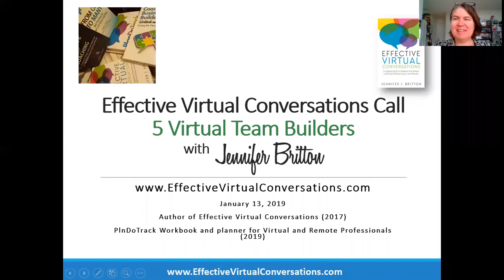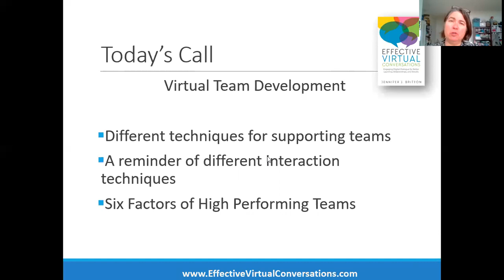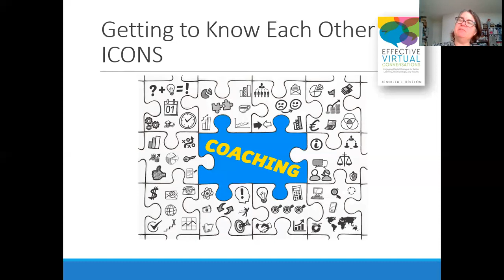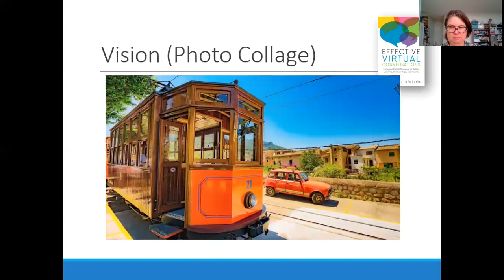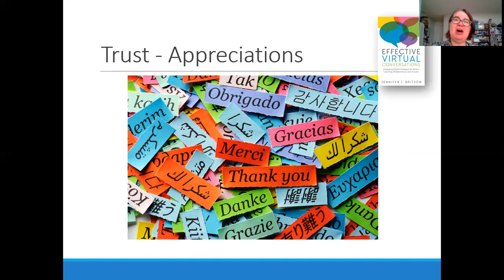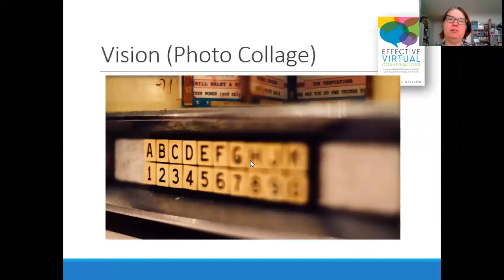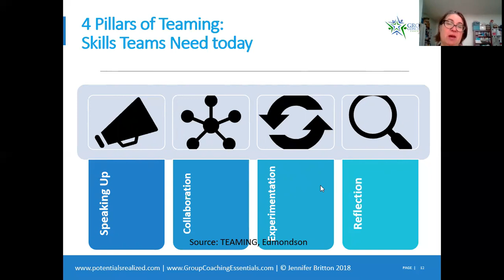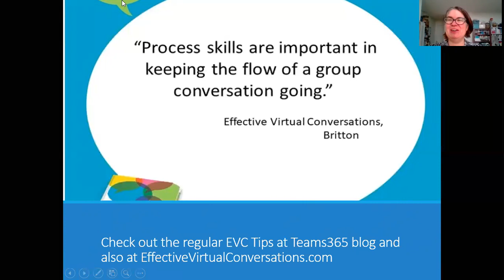5 Virtual Team Builders - Effective Virtual Conversations with Jennifer Britton 1 15 19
Are you looking for ideas for developing your virtual or remote team? Join author and coach Jennifer Britton for the January 2019 Effective Virtual Conversations Community Call, which focused on 5 different team building activities for virtual and remote teams.
From exercises to focus on work flow, to building connection across distance, to team effectiveness, these are short activities any team leader or member could incorporate into your next virtual team meeting.